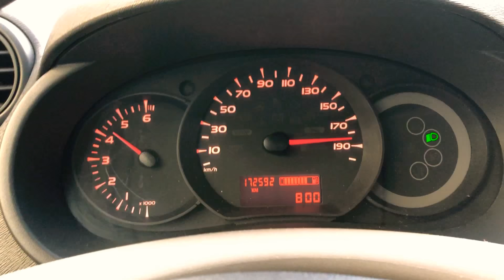Renault Kangoo 1.5dci 90hp max speed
Renault Kangoo 1.5dci 90hp top speed